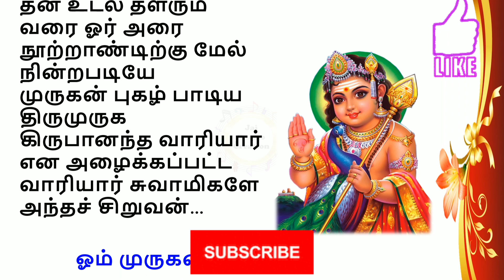தெரிந்த சம்பவம்... தெரியாத உண்மை..!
முருகா போற்றி..! முருகா சரணம்..!